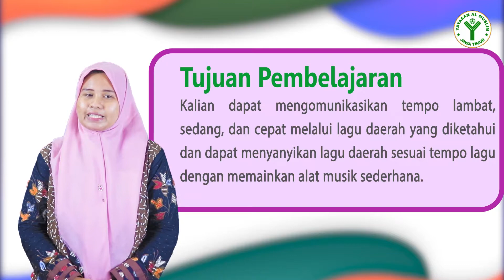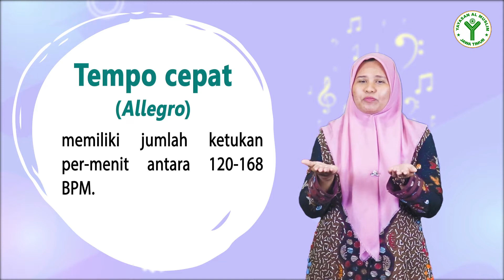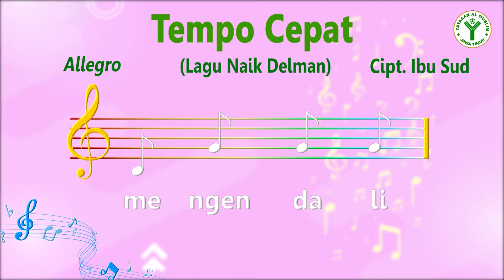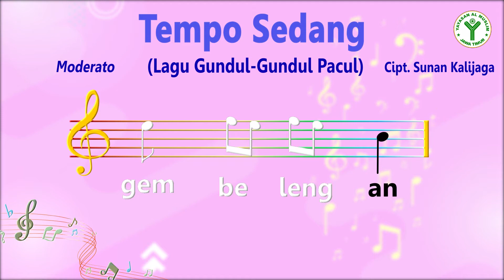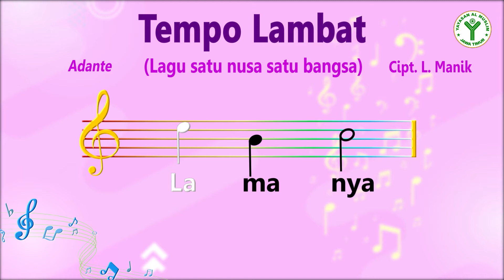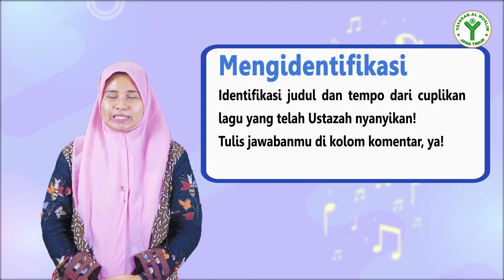Video Pembelajaran SBdP Kelas IV "Nada dan Tempo Lagu" bersama Ustazah Siti Mukholifah, S.Pd.